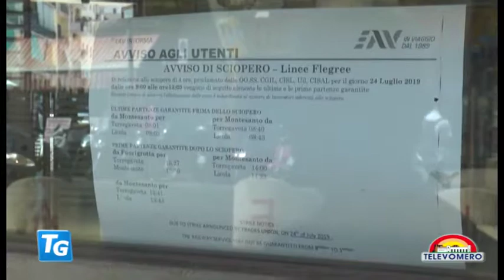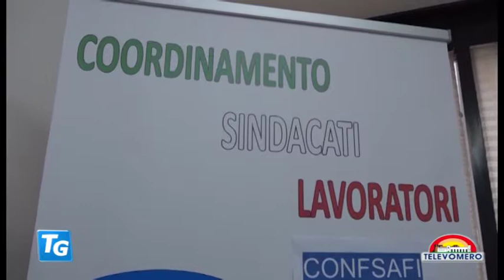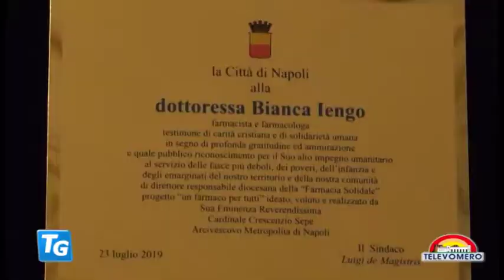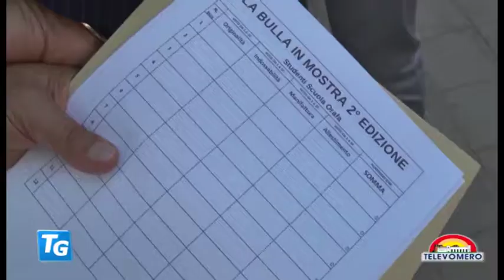TELEVOMERO NOTIZIE 24 LUGLIO 2019